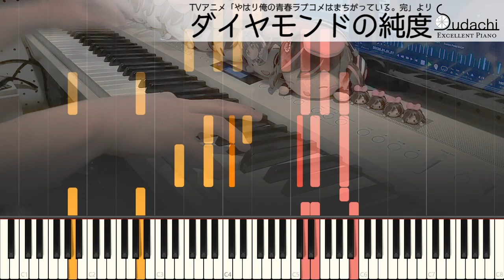【俺ガイル。完EDフル】「ダイヤモンドの純度」エクセレントピアノ（上級）【Yahari Ore no Seishun Love Comedy wa Machigatteiru. Kan】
やはり俺の青春ラブコメはまちがっている。完エンディングテーマ「ダイヤモンドの純度」のエクセレントバージョン（上級）です！
【DifficultPiano】Diamond no Jundo from TV-Animation Yahari Ore no Seishun Love Comedy wa Machigatteiru. Kan

ついに終わってしまったな…

★楽曲情報
曲名　　　　　：　ダイヤモンドの純度
番組名　　　　：　やはり俺の青春ラブコメはまちがっている。完
アーティスト　：　雪ノ下雪乃(CV.早見沙織)＆由比ヶ浜結衣(CV.東山奈央)
作詞　　　　　：　藤林聖子
作曲　　　　　：　黒須克彦